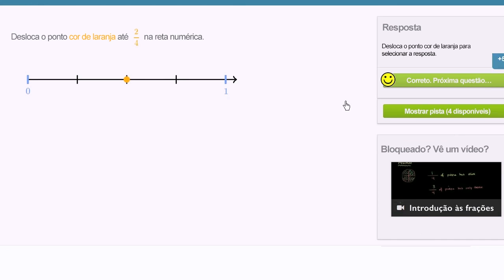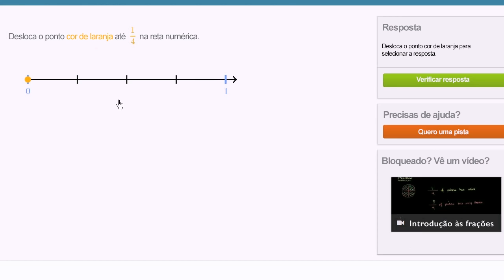Representar frações básicas numa reta numérica - Khan Academy em português (3º ano)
Vídeo original: Plotting basic fractions on the number line